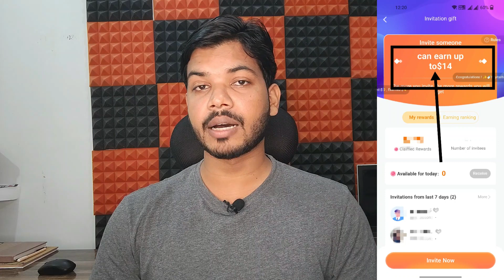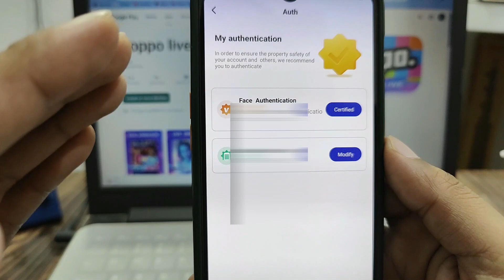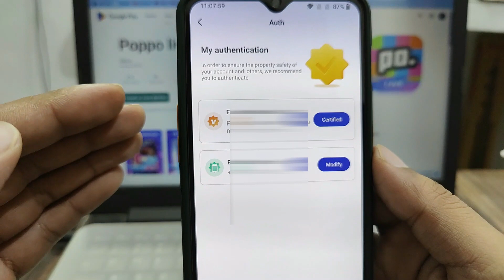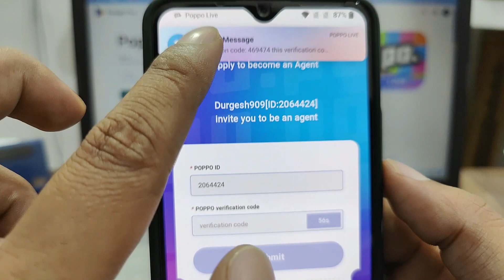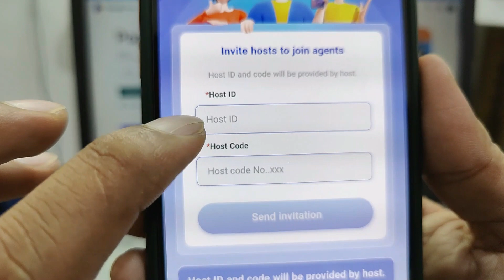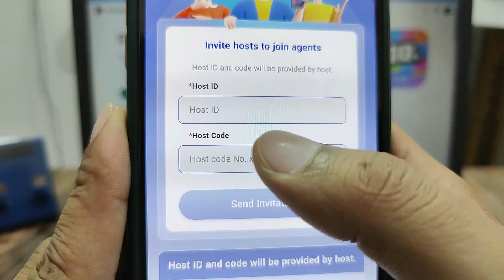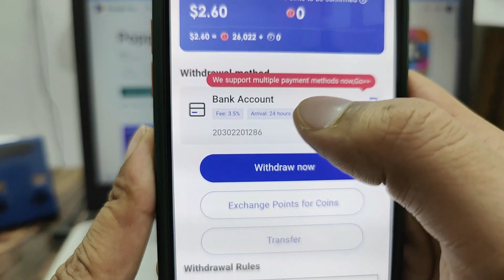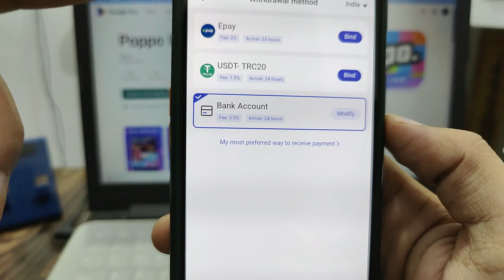Poppo app agency registraction| poppo app me agency kaise shuru kare| how to get agency in poppo app